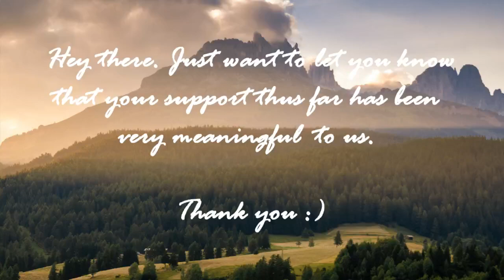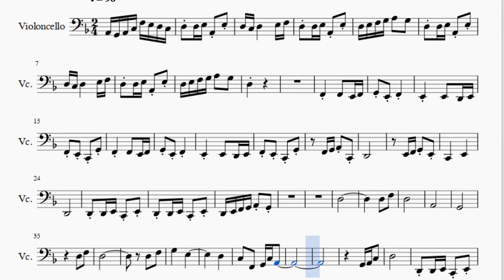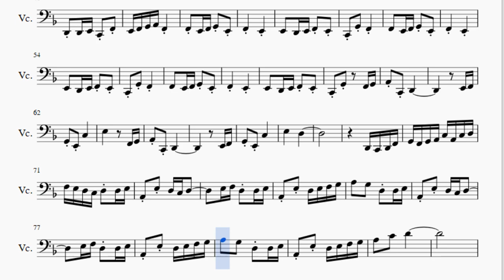Cello Sheet Music: How to play The Very Strongest (One Piece) by Kohei Tanaka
Here is a sheet music/tab video on the song The Very Strongest (One Piece) by Kohei Tanaka on the cello. A cello sheet music arrangement which is transposed to notes that are easily played by cello, for the song The Very Strongest (One Piece) by Kohei Tanaka.

EasyCelloLesson teaches you to play the your favorite instrument, through well-arranged sheet music so that you too can learn how to play The Very Strongest (One Piece) by Kohei Tanaka on the cello as fast as you can. A cello sheet music with backing tracks to help your play the song better.